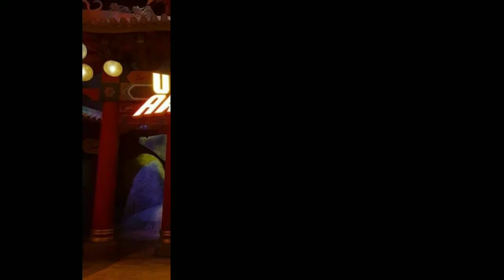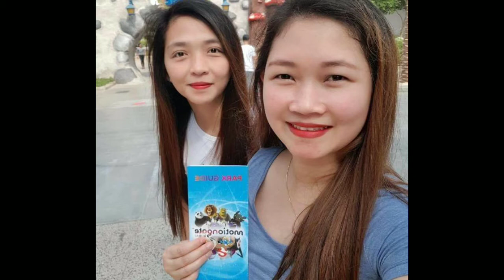LEGO LAND AND MOTION GATE DUBAI (NOVEMBER 2018)